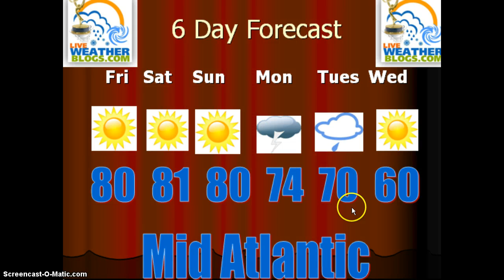MID ATLANTIC WEATHER IN A MINUTE APRIL 11 2014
Nice Warm Weekend . Storms Soon